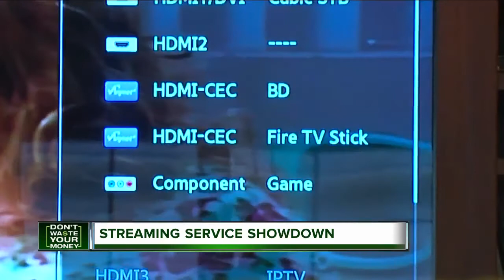Don't Waste Your Money: Streaming service showdown